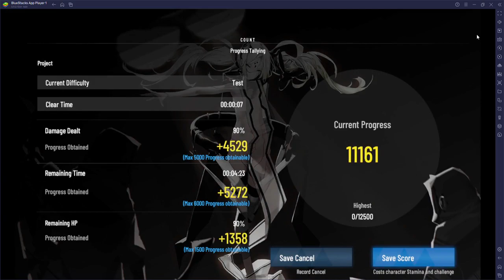Roland Test - Rosetta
Builds:
SS Rosetta 6*:
Hanna Mozart (borrowed)
SS Brilliance 4*:
Da Vinci Catherine
SS nightblade 5*:
2 elizabeth, 2 patton, 2 leeuwenhoek
- can use Tifa instead of Elizabeth, slightly more attack